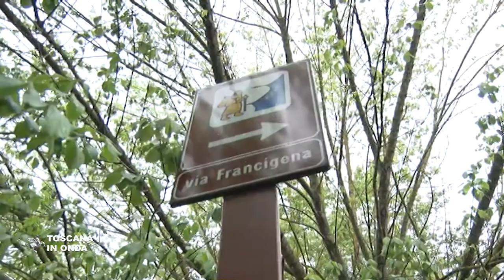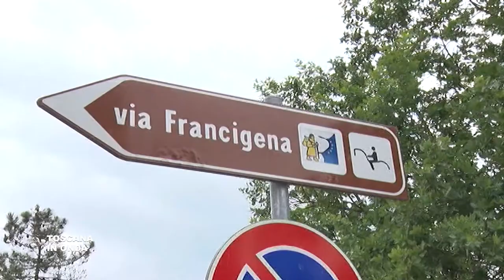La Francigena toscana associa 39 Comuni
Storia, natura e turismo slow. Inizia il percorso per la creazione del primo prodotto turistico omogeneo "Via Francigena toscana". Per approfondimenti